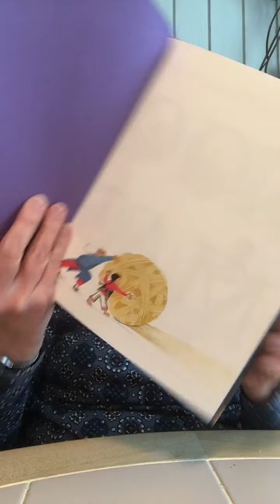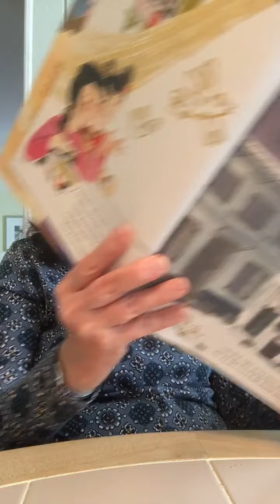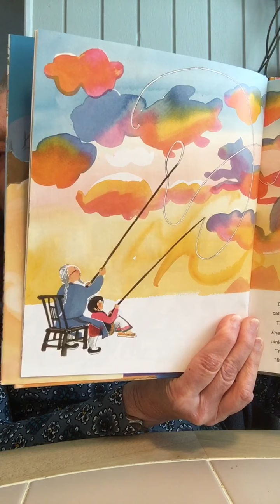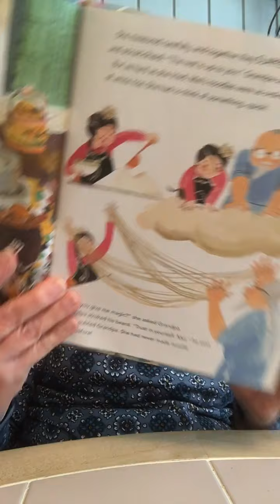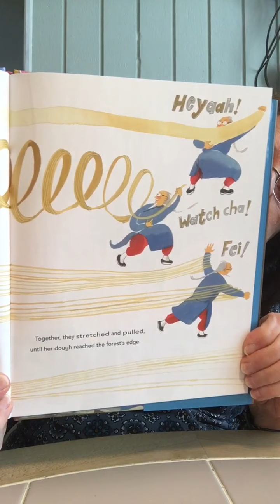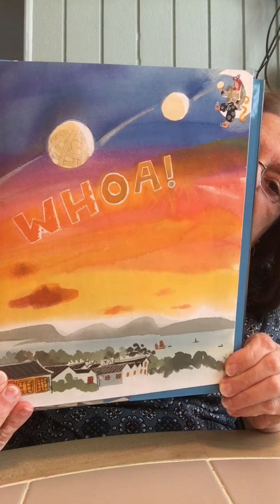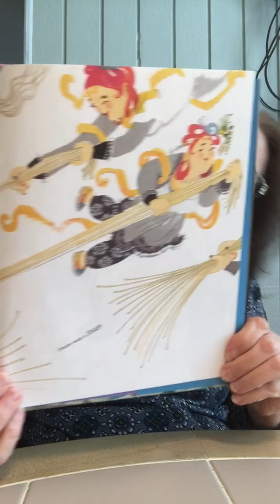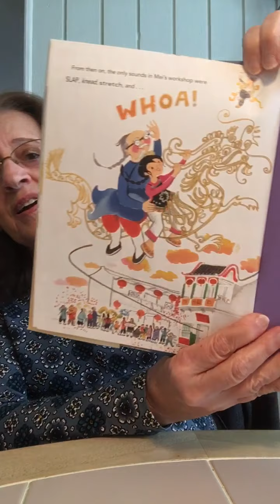Grandma Reads Noodle Magic